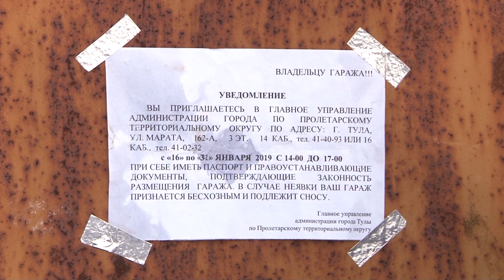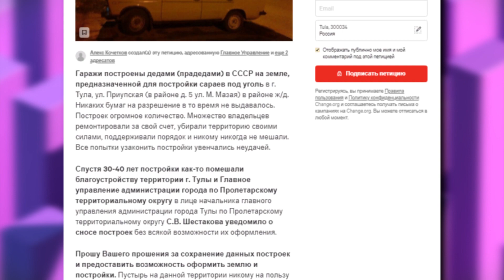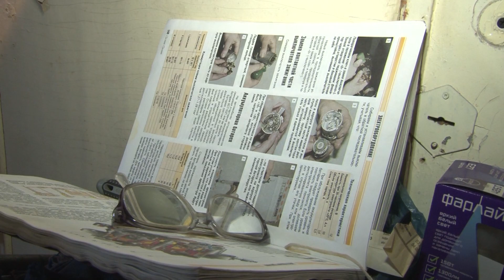Сюжет ТСН24: Незаконные гаражи на улице Приупской в Туле будут снесены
Туляки подписывают петицию против сноса гаражей на улице Приупской Тулы. В ней они говорят, что более 30 лет постройки никому не мешали, и зачем их потребовалось убирать сейчас, они не понимают.